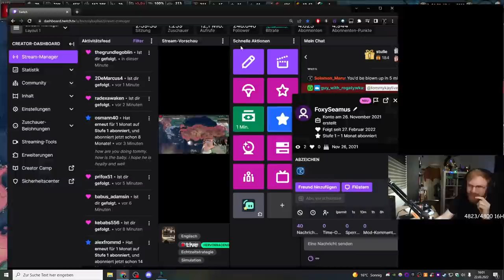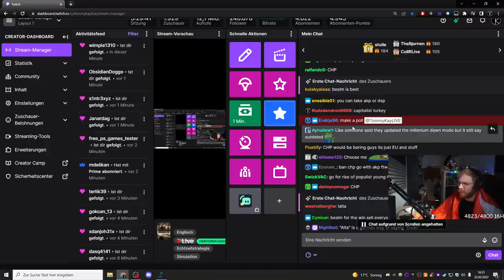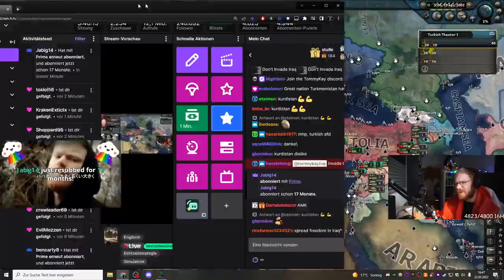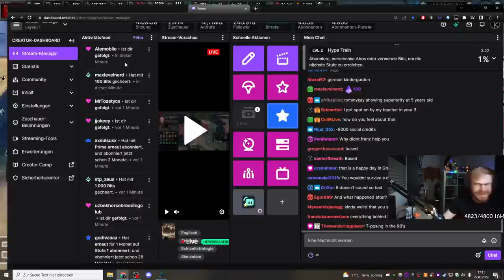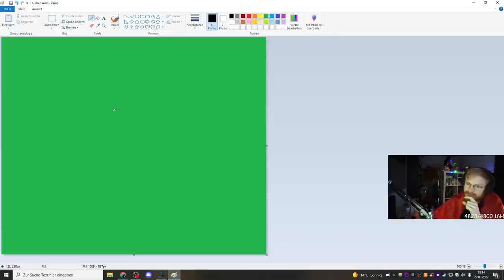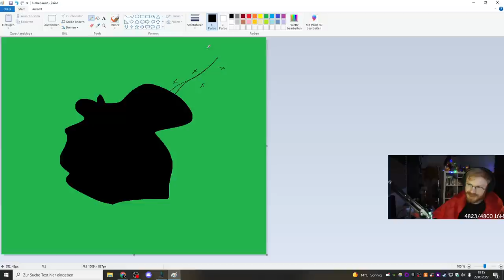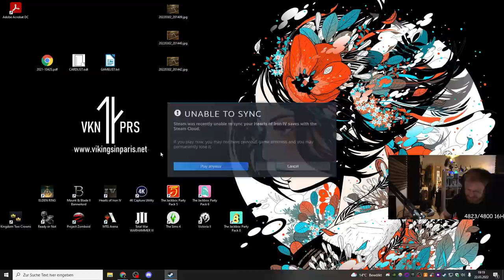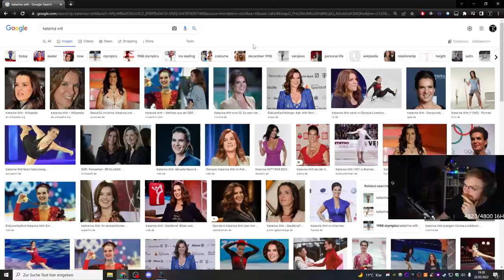TommyKay Plays Modern Day Turkey (HOI4 Millennium Dawn) - Part 2